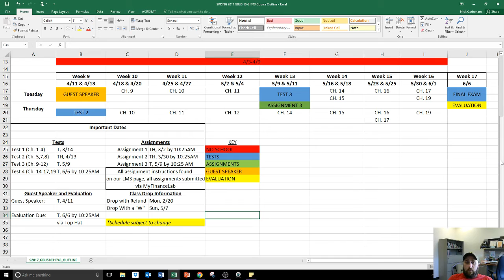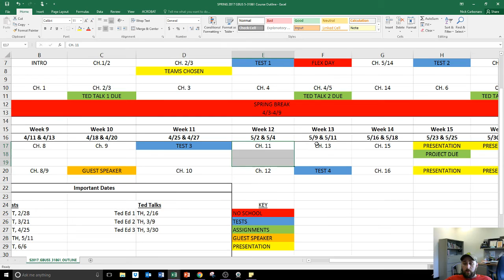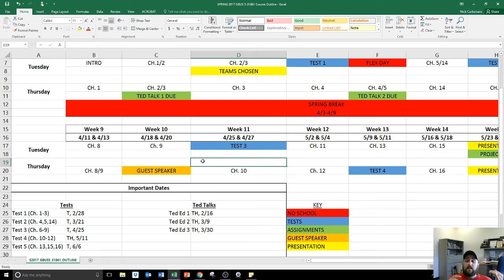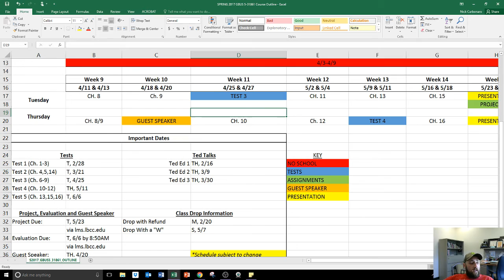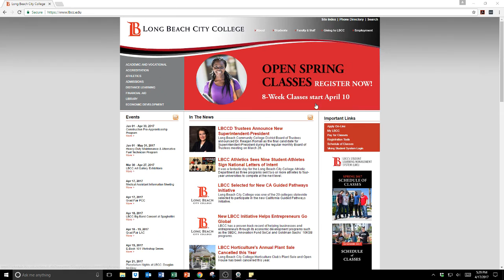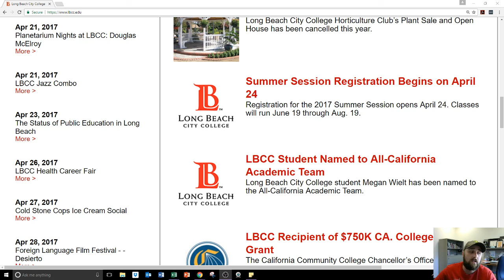Office Hours-4/17/2017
This live stream is used for a variety of reasons.  Every Monday, from 5:30-6:00 PM PST, I conduct Virtual Office Hours.  Other live stream events may include Long Beach City College Business Club meetings, school events, breaking news, etc.